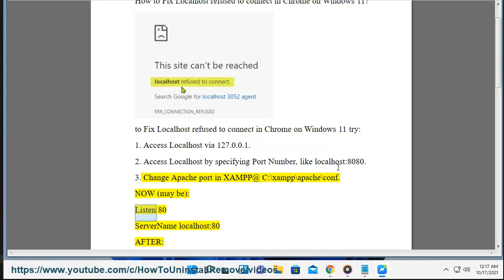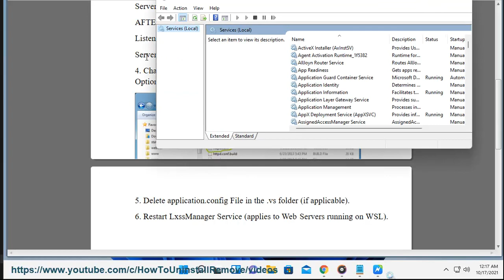Fix Localhost refused to connect in Chrome on Windows 11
Here's how to Fix Localhost refused to connect in Chrome on Windows 11.